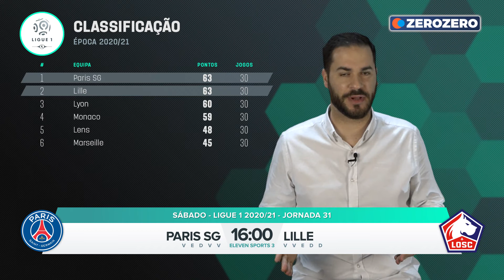Minuto Zero - T3 Ep.30 (02/04)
Destaque dos principais jogos do fim de semana, em Portugal e nas principais ligas europeias, e a agenda televisiva para os próximos dias